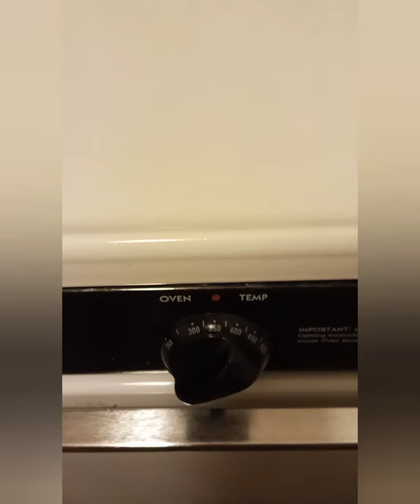Baked Breaded Lime Walleye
This video shows you how to cook walleye.   It is an easy oven fried walleye recipe.

Leave comments in comment section.

1 walleye filets
4 limes (3 for juice and one for garnish)
1/2 stick of butter (more than 1/2 stick of butter)
Italian style bread crumbs

Preheat oven to 350.  Foil line pan.  Melt butter and add to bottom of pan.   Coat fish with lime juice.  Then coat with bread crumbs on both sides.  Slice one lime into slices for garnish.  Bake for 20 minutes or until flaky.  Garnish with lime slices and pour pan drippings over fish.

Quick and Easy Meals for Busy People